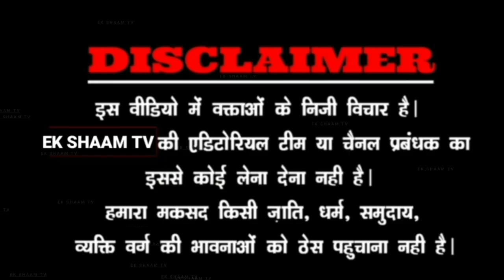सत्य बहुमत पार्टी के कार्यकर्ताओ ने|तुर्कमान गेट पर किया|जबरदस्त प्रचार|क्या है गठ जोड़ की राजनीती